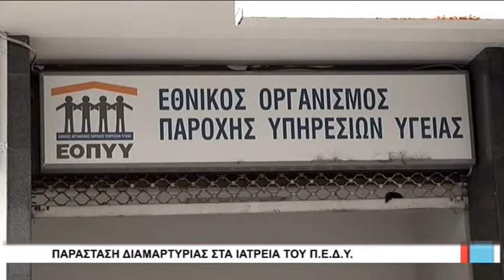Λάρισα Παράσταση διαμαρτυρίας στα Ιατρεία του ΠΕΔΥ 090318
Η Διοίκηση του Εργατικού Κέντρου Λάρισας στο πλαίσιο της δράσης της για την ημέρα της γυναίκας, πραγματοποίησε παράσταση διαμαρτυρίας στα ιατρεία του ΠΕΔΥ της Λάρισας ,ζητώντας  λύσεις στα προβλήματα που υπάρχουν με τις ελλείψεις γιατρών αλλά και τεχνολογικού εξοπλισμού.